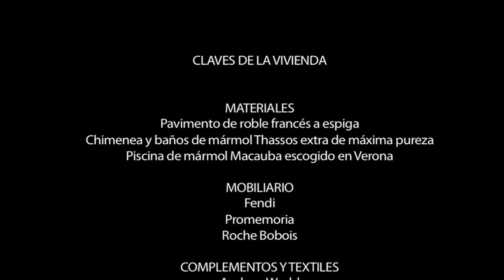Duplex paseo de Gracia Jorge Fuentes